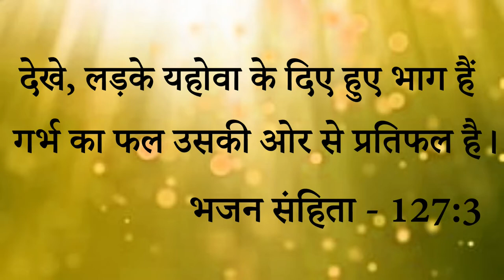Big Testimony || बच्चा उल्टा था और डॉक्टरों ने ऑपरेशन बोला था प्रार्थना के बाद हुई Normal Deli......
Big Testimony || बच्चा उल्टा था और डॉक्टरों ने ऑपरेशन बोला था प्रार्थना के बाद हुई Normal Delivery बेटे से हुए Bless